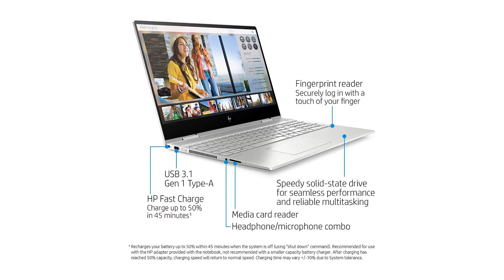BEST HP Envy x360 Convertible 13m bd0023dx core i7 11th gen laptop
► TOP 1. HP ENVY x360 Convertible 15-inch FHD Touchscreen 2-in-1 Laptop, 10th Gen Intel Core i7-10510U, , Windows 10 Home, Fingerprint Reader.

I made this top product list based on my personal experiences, opinion and I tried to find out best quality full product in reasonable price, best selling product on Amazon.I collect those product which is close to five star customer positive reviews and Best selling product on a discount price now.

I only use some Amazon product image and video for help to selling this product on customer. If you find any of your copyrighted material in this video, please leave us a message so we can resolve the issue.